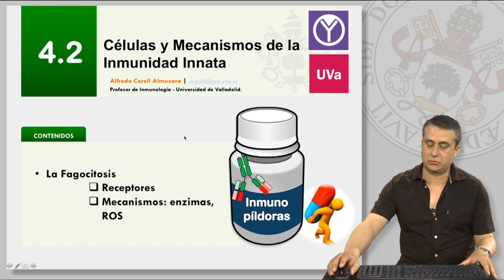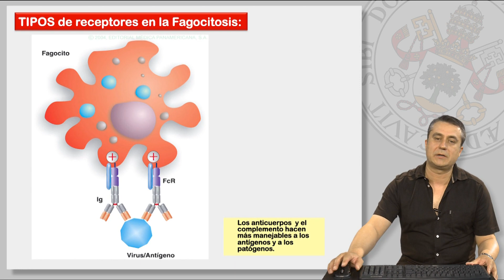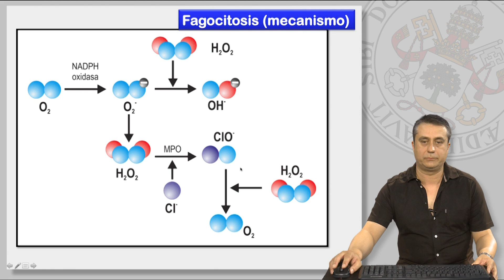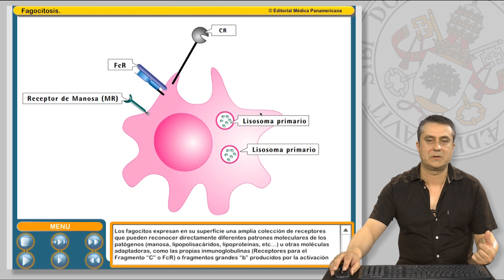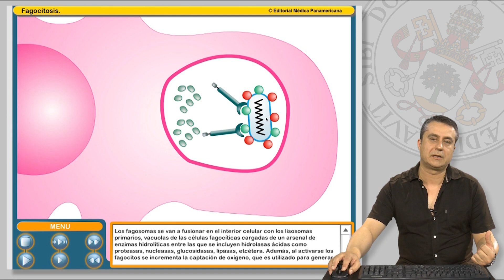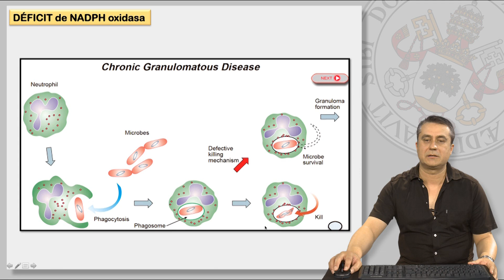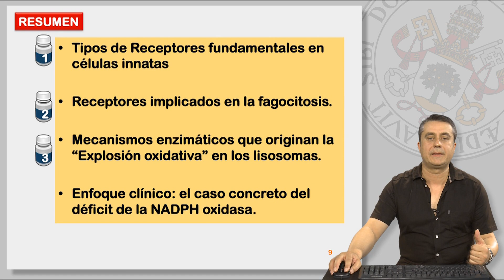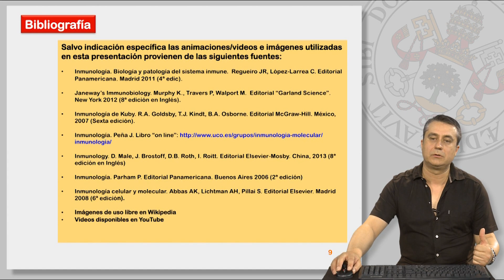4.2 CÉLULAS Y MECANISMOS DE INMUNIDAD INNATA.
4.2 CÉLULAS Y MECANISMOS DE INMUNIDAD INNATA.

Contenidos:
* La fagocitosis.
     - Receptores.
     - Mecanismos: enzimas, ROS.